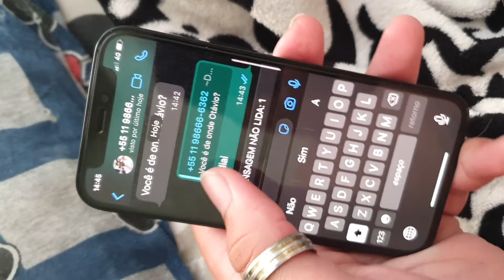iphone 12 mini